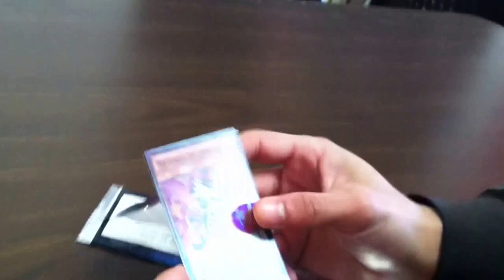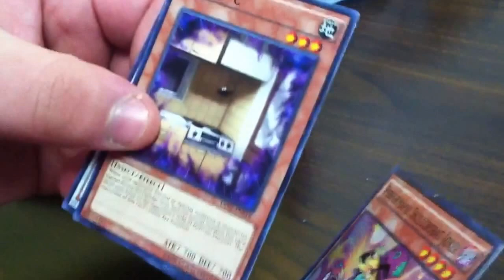Yu-Gu-Oh! OTS Tournament pack 1 opening Feat. Techguy 894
We are back at the local card shop opening of the Yu-Gi-Oh! OTS Tournament pack 1